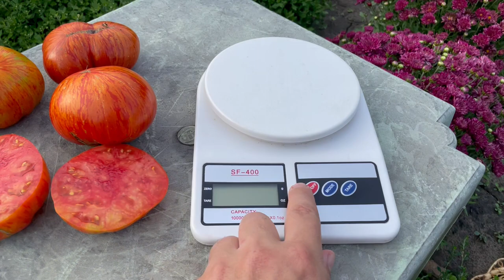Томат Подвійне захоплення Дона ( Don’s Doble Delight )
Помідор Подвійне захоплення Дона ( Don’s Doble Delight ) – new 2022, цей високорослий (1,5–1,8 м) середньостиглий сорт відрізняється високою урожайністю і крупноплідністю – 200–500 г. Має гарний смак, а головне – неперевершеної краси – на оранжевому фоні густі малинові лінії. Один із найкрасивіших сортів.